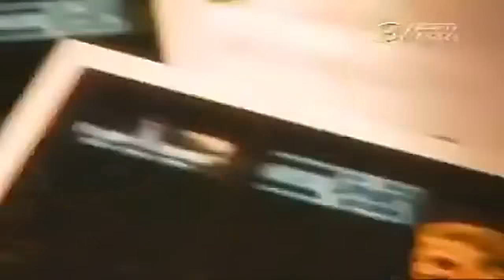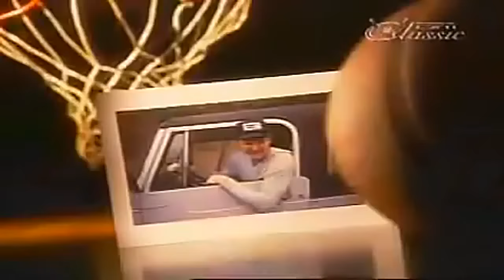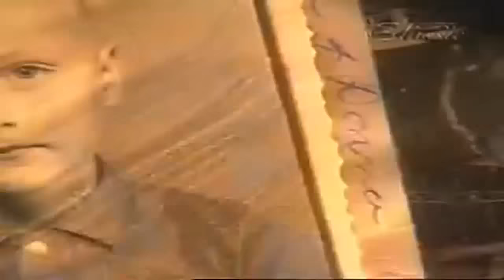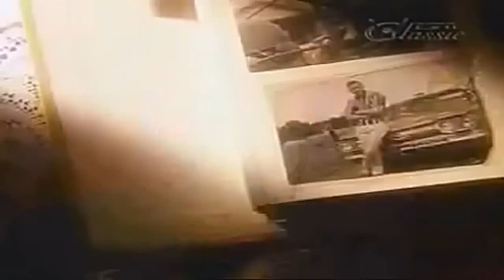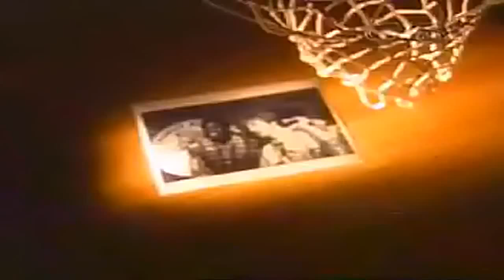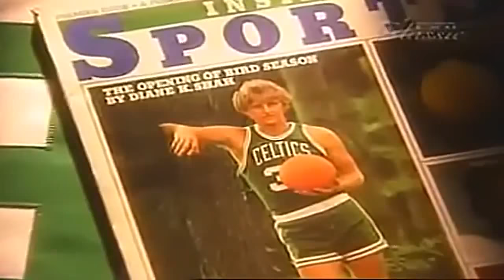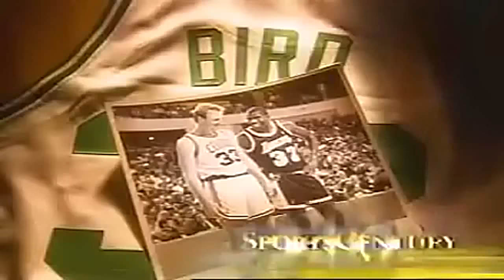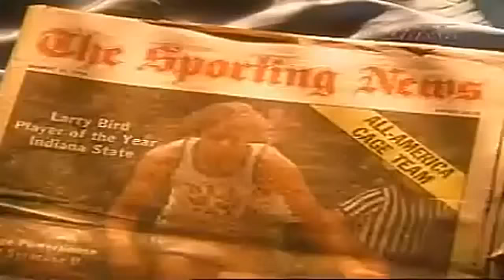Larry Bird ESPN Basketball Documentary FULL HD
Full Documentary,

documentary films
documentary history channel
documentary 2014
documentary bbc
documentary national geographic
documentary history
documentary on serial killers
documentary movies
documentary music
Documentary,documentary film,
national geographic hd,
national geographic documentary 2014,
national geographic documentary animal,
bbc documentary,
Documentary Film
documentary
documentary films
documentary history channel
documentary bbc
documentary 2013
documentary national geographic
documentary history
documentary movies
documentary
bbc documentary
world documentary
documentary world
discovery channel documentary
documentary films
documentaries
documentary bbc
national geographic
documentary history channel
discovery channel
nature documentary
history documentary
full movie
full documentary
lion documentary
documentary full
full length documentary
bbc documentary 2014
planet earth
documentary film
discovery documentary
documentary channel
best documentary
documentaries national geographic
documentary tv
documentary national geographic
documentary discovery
full documentaries
full movies
documentaries 2014
lil wayne documentary
slender man documentary
north korea documentary
ufo documentary
serial killer documentary
area 51 documentary
anorexia documentary
ww2 documentary
prison documentary
illuminati documentary
chernobyl documentary
the game documentary
history channel
holocaust documentary
pbs documentary
9/11 documentary
9 11 documentary
the bridge documentary
dream team documentary
vietnam war documentary
bodybuilding documentary
schizophrenia documentary
afghanistan war documentary
bbc documentary 2013
illuminati
pablo escobar documentary
mike tyson documentary
ufo documentary 2013
alien documentary
beyonce documentary
wwii documentary
ufo
space documentary
911 documentary
mafia documentary
scientology documentary
gang documentary
wwe documentary
wrestling documentary
civil war documentary
slender man
graffiti documentary
war documentary
nova documentary
documentary on prostitution
ww1 documentary
cold war documentary
eminem documentary
black metal documentary
ghost documentary
north korea
wwe documentariesdocumentary 2014
documentary films
documentary history channel
documentary bbc
documentary 2013
documentary national geographic
documentary history
documentary movies
documentary 2014
documentary long
documentary animals
documentary aliens
documentary about dreams
documentary about love
documentary about prostitution
documentary africa
documentary ancient
documentary genius
documentary history channel
documentary history
documentary hd
documentary history channel 2013
documentary history bbc
documentary hbo
documentary hd 1080p
documentary health
documentary happy
documentary history channel war
documentary india
documentary illuminati
documentary iraq
national geographic hd,
bbc documentary,
bbc documentary animal,
documentary japan
documentary jesus
documentary korea
documentary killer
documentary king
documentary korean war
documentary kkk
documentary lions
documentary
documentary heaven
documentary film festivals
documentary fed up
documentary america
documentary
documentary dvd
fed up documentary
documentary
documentary films
documentary history channel
documentary 2014
documentary bbc
documentary national geographic
documentary history
documentary movies
documentary hypothesis
documentary
documentary heaven
documentary addict
documentary channel
documentary storm
documentary videos
documentary hypothesis
documentary fed up
documentary america
documentary